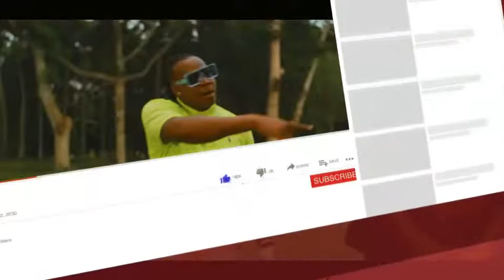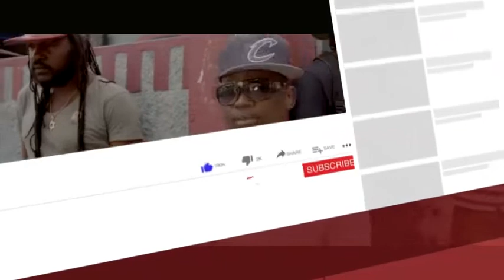Latest Nonstop march of 2022 Djay Alafa Pro The Major 0700531484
it's for you funs thanks to show me love